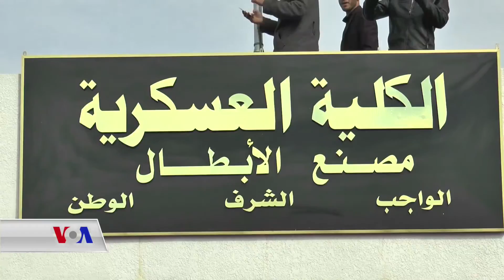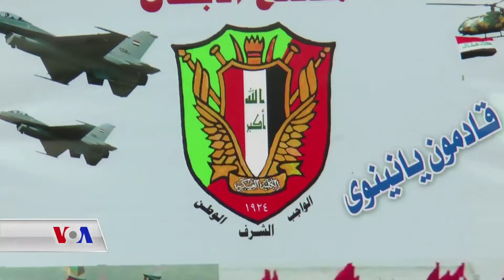ڕۆژی دامەزراندنی سوپای عێراق